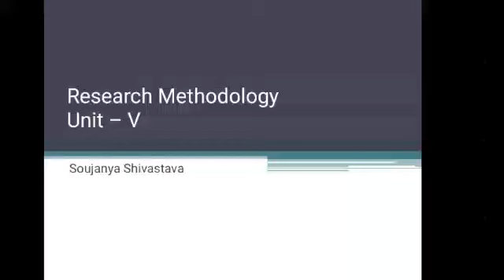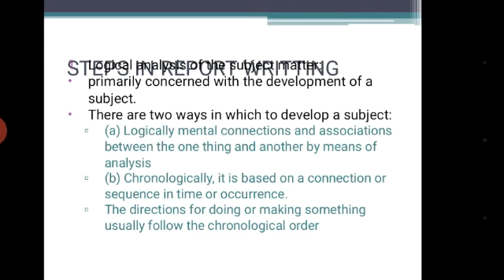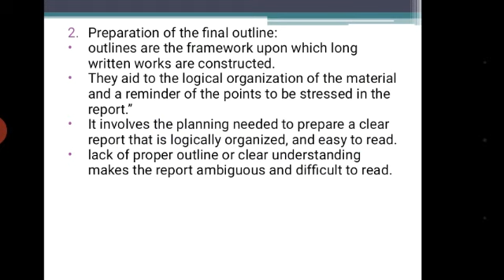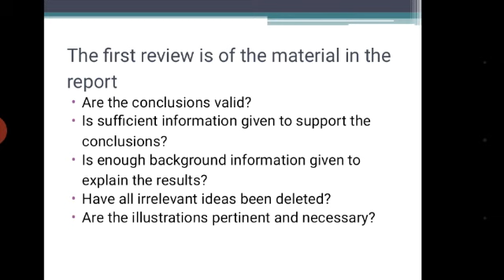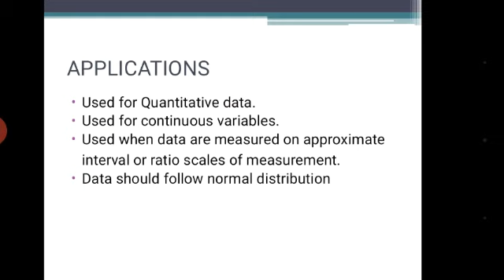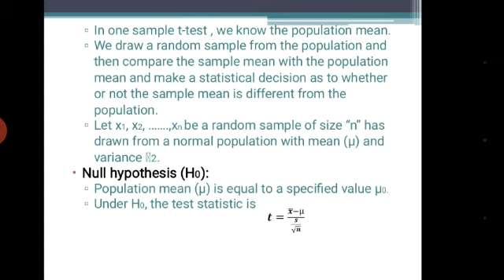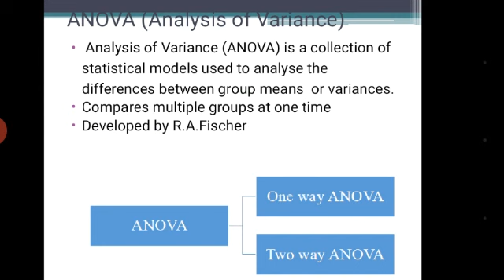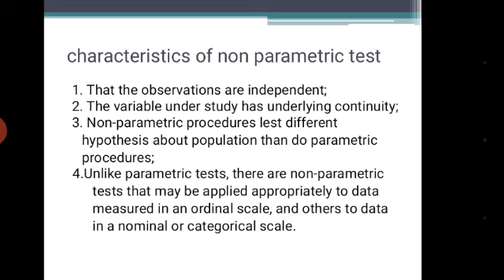Research Methodology Unit 5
Research Methodology Unit 5, MBA, Masters in Business Administration, 2 sem, Barkatullah University